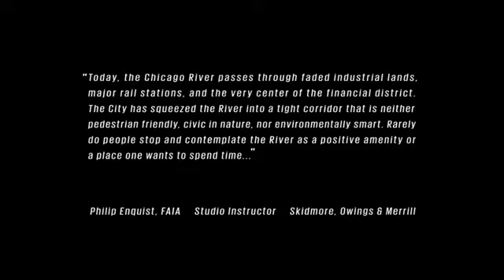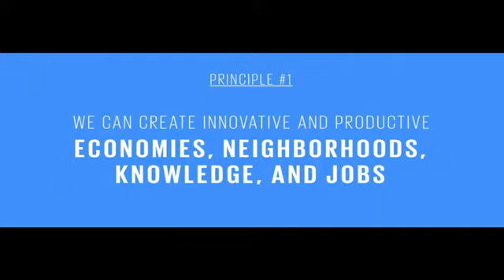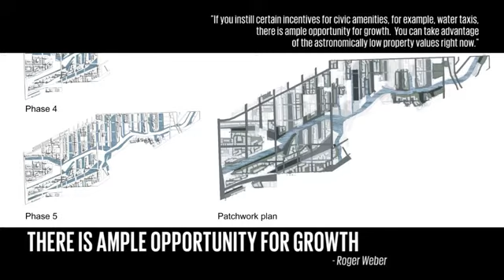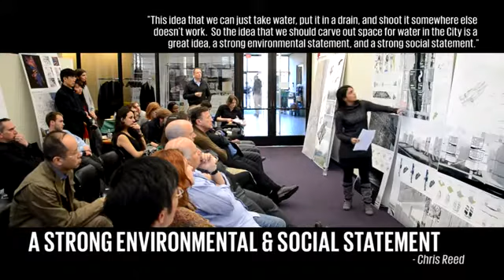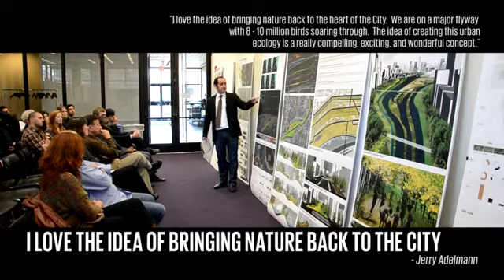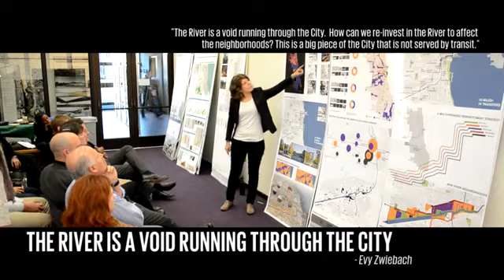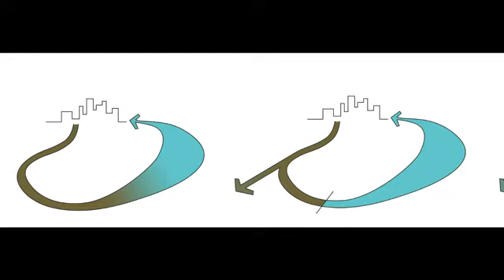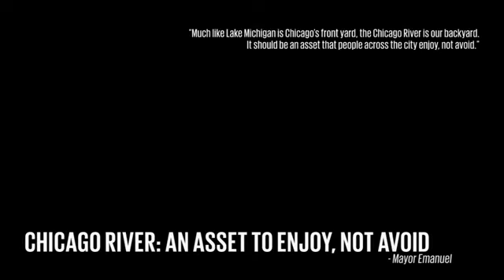12 DESIGNERS_ 12 VISIONS _ Harvard GSD - ArchDaily.mp4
Khi kết thúc phim thứ hai của họ, Đường nước : Urban River Corridor của Chicago, Adam Gross từ Spirit Of Space chia sẻ với chúng tôi loạt phim thứ 3 và là cuối cùng trên Trường quay Phil Enquist Harvard. Khi thông qua thiết kế cuối cùng của sinh viên, 12 Nhà thiết kế, 12 Tầm nhìn giới thiệu đỉnh điểm của nghiên cứu - dựa vào thiết kế dự án cho đa dạng này của nhóm sinh viên.